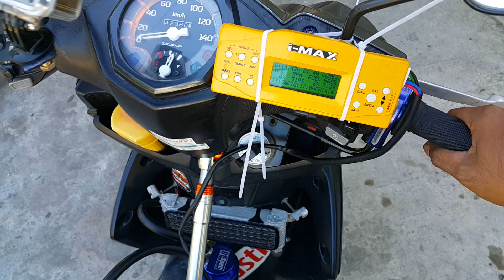Yamaha msi 115 MODIFIED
finetuning testing speed